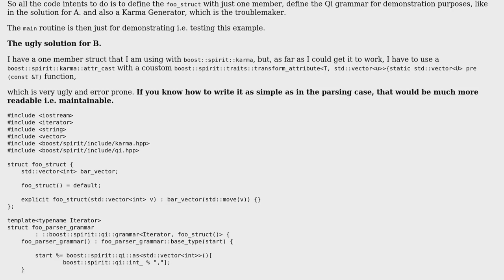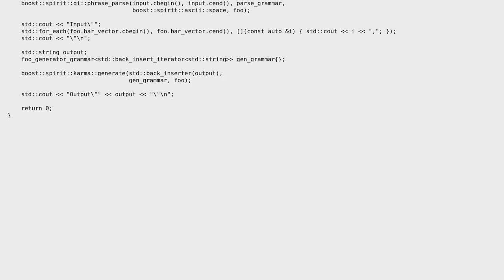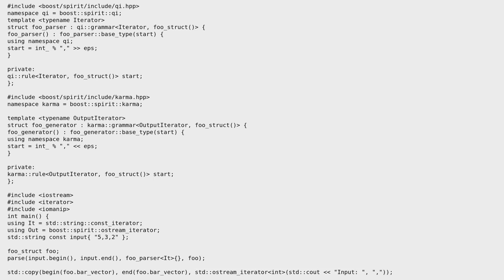Use of a single member struct as an attribute with boost::spirit::karma generators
With thanks & praise to God, and with thanks to the many people who have made this project possible! You are responsible for your own actions.